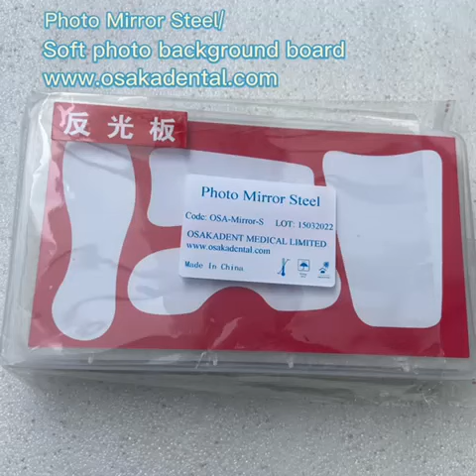Photo Mirror Steel or Glass and Soft Photo Background Board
This is Video from Osakadental.
We are professinoal Dental supply, We have our own factory .
Our famous products are: Endodontic instrument, dental chair, dental handpiece, dental burs, gutta percha points and paper points, Endo motor, apex locator, Digital X-ray and x-ray sensor. Curing light etc.